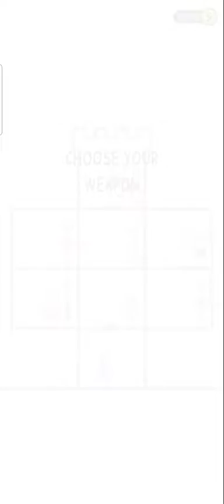Stick War Hero Tower Defense - Gameplay Walkthrough Level 111-129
I'm here playing caip come and enjoy my friend